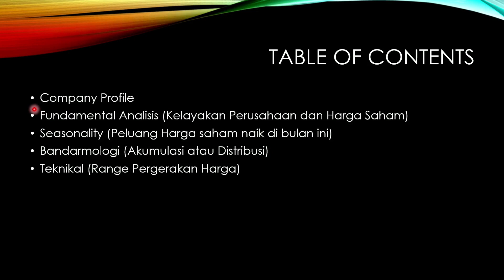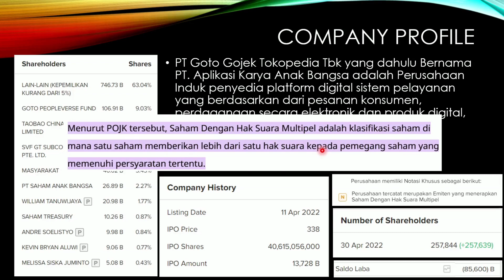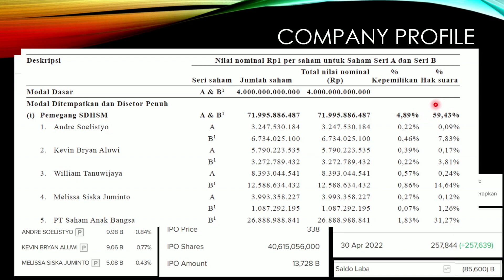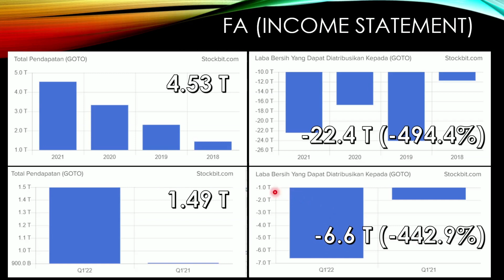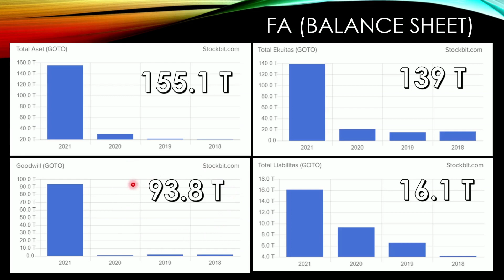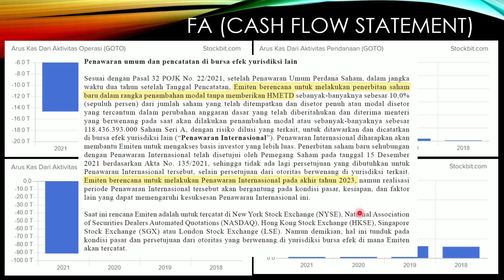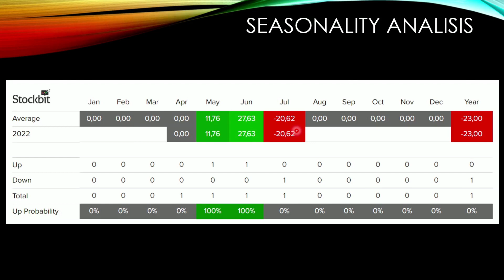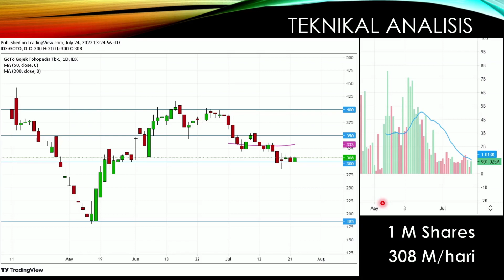Analisa Saham GOTO. Arus Kas Negatif Berpotensi Menghabiskan Cash Perusahaan 3 Tahun Kedepan?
Halo Sobat Naik Level,

Pada Video kali ini kami memberikan analisa Saham GOTO, dimana dari analisa arus kan berpotensi kehabisan cash 3 tahun mendatang

Semoga Video Analisa Saham GOTO ini bisa memberikan manfaat

Terima Kasih
Naik Level